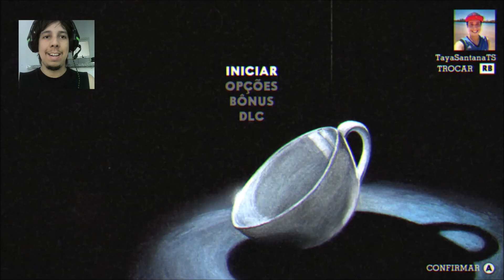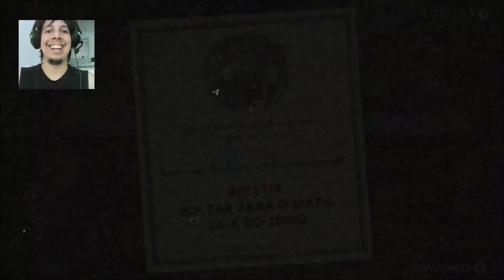🍵💥#3 Cuphead: Sufoco pra derrotar o Tom & Jerry endiabrados